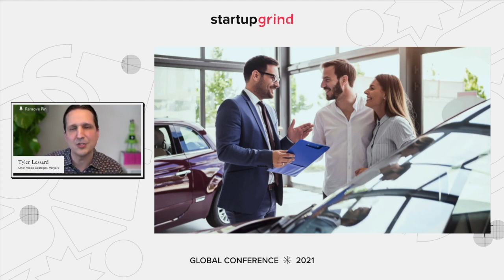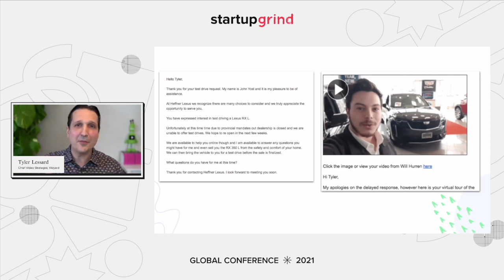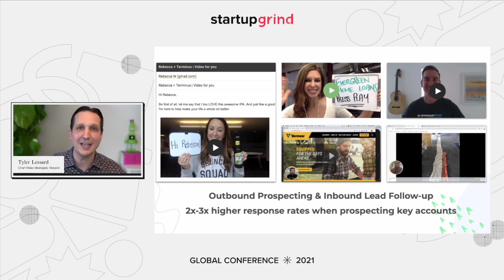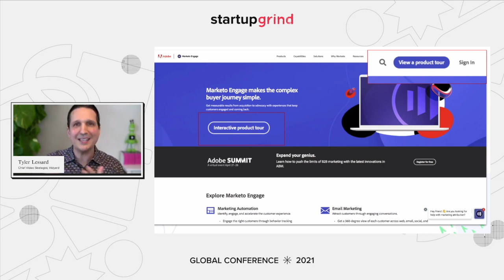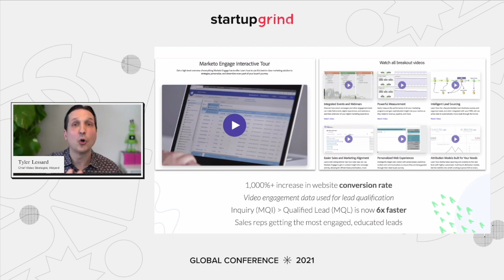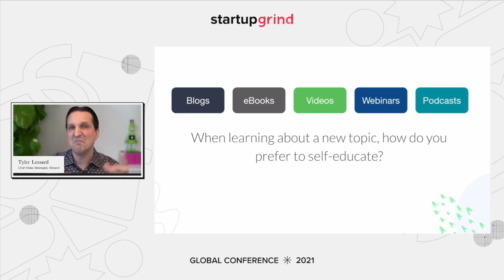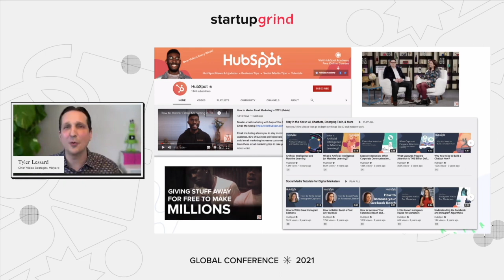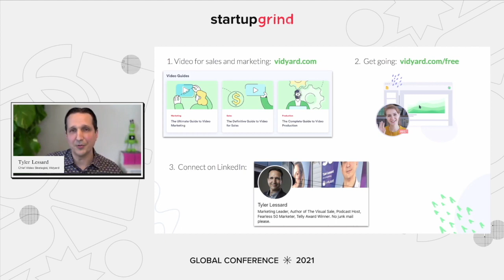Pattern Disrupt: Using Video to Stand Out and Get Ahead of Competitors with Tyler Lessard (Vidyard)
It's a noisy digital world, and modern buyers expect on-demand visual content to connect and learn. Yet most sellers and marketers still rely on the same old emails, static web pages, blog posts, and cold calls to attract new leads. But good news, you're smarter than that. Discover how to use video emails, in-house created video demos, and other visual content as a pattern disrupt to stand out from competitors and show - rather than tell - exactly how you can help. We are excited to welcome Tyler Lessard, Chief Video Strategist at Vidyard. With nearly 10 years of experience in the world of B2B video, Tyler is here to show you how to stand out.